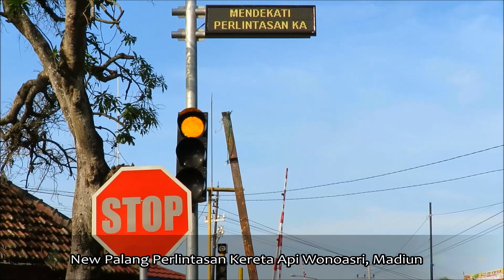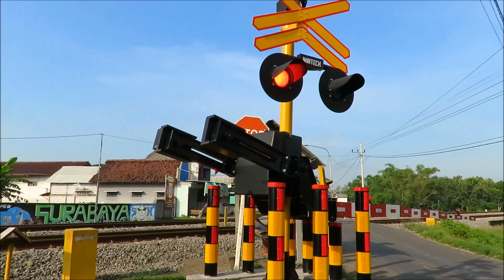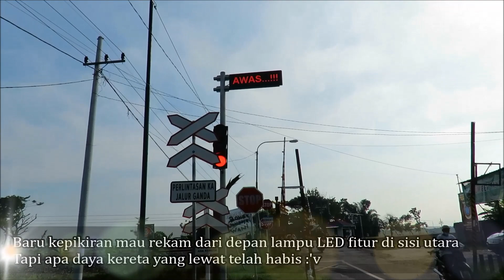New Palang Wantech Perlintasan Kereta Api Wonoasri, Madiun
Perlintasan KA di jalan alternatif Caruban-Madiun, Wonoasri, Kabupaten Madiun dengan no. PJL 122 petak Caruban-Babadan.

Sejak Desember, dishub Kabupaten Madiun memasang palang wantech buatan CV. Wahyu Jaya, Blitar di 2 lokasi dan merupakan pertama kalinya palang wantech dipasang di wilayah Madiun. Dua lokasi tersebut adalah di Wonoasri sama di Sidodadi, Mejayan. Dishub juga akan mengadakan palang baru di 3 wilayah lain, yaitu di Saradan, Klagenserut, dan Ngetrep, Jiwan.

Baru pada awal April kemarin, palang baru dioperasikan di tengah wabah darurat Corona. Rencananya saya mau hanting disini setelah wabah berakhir disertai KAJJ dan KAJM kembali beroperasi, tapi karena terdapat beberapa KLB dengan selisih jadwal lewat tidak terlalu jauh dan lama disertai aturan dirumahaja mulai melonggar. Jadinya, coba rekam palang ini duluan :D. Tapi untuk ke palang baru di Sidodadi, saya masih belum berani sampai sana.